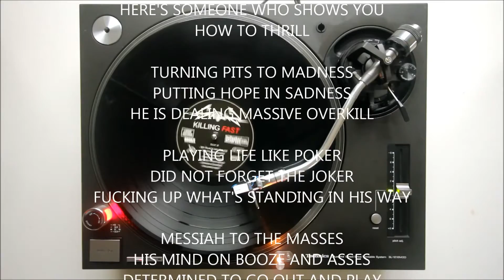STAGEWAR - New Single - KILLING FAST Lyric Video